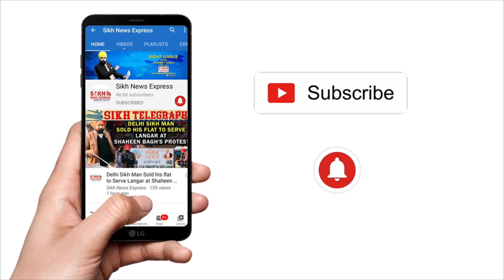Paramjeet Singh Veerji ਵੱਲੋਂ ਨਿਹਾਲ ਵਿਹਾਰ ‘ਚ ਸੰਗਤ ਨਾਲ ਸਿੱਧਾ ਸੰਵਾਦ, ਸੰਗਤ ਵੱਲੋਂ ਭਰਵਾਂ ਹੁੰਗਾਰਾ || SNE